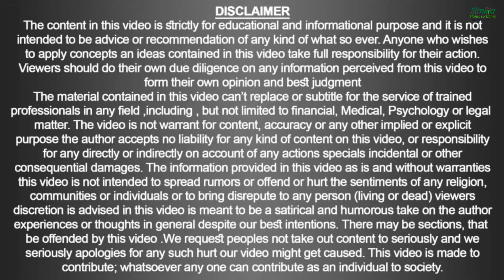زبان پر بال کا احساس Doc Ahmed Ejaz | Urdu | Hindi | Similia Homeo Clinix | Abbottabad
Clinic Name:
Similia Homoeo Clinix™ & Rite Institute of Mind Sciences™
Clinic Location:
Clinic Timings:
 9:00 am to 7:00 pm daily (Sunday off)
Talk: 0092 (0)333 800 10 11
Landline: 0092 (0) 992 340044
Note:
1. Phones calls receiving Time 10:00 am onward.
2. Chronic Diseases like “Cancer” only by appointment.
3. NRP patients are attended through email/ WhatsApp with details case history.